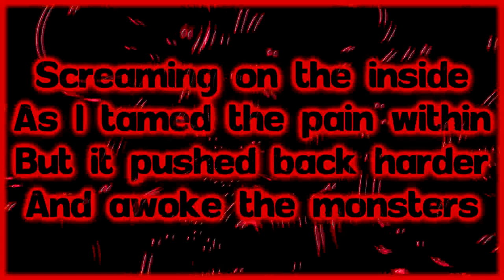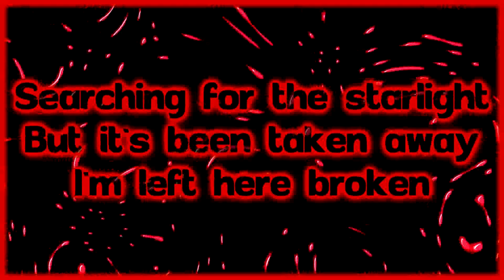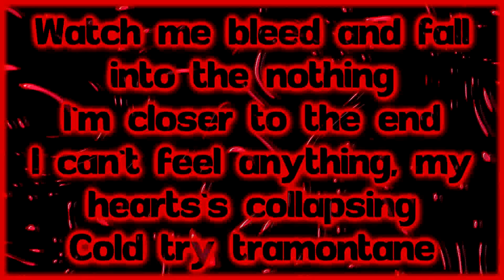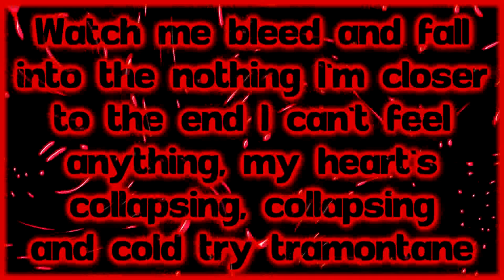Endgame - Tramontane [Lyrics on screen]